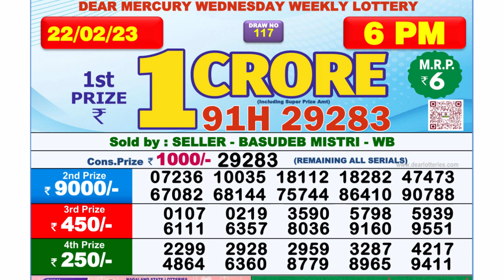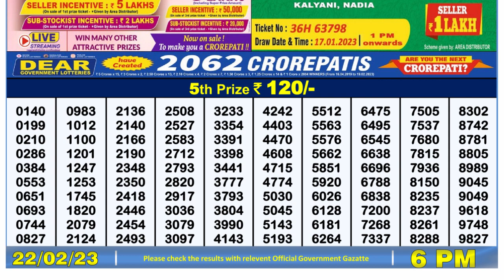Nagaland Lottery Sambad Live 6pm 22.02.23